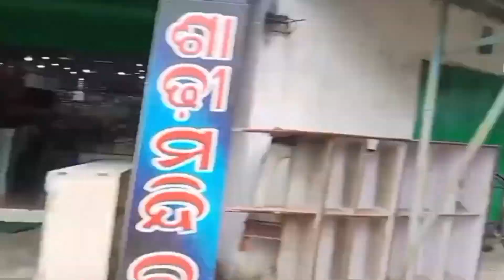My fast vlog College rairakhol vlog sachin rairakhol vlog odiavlog rairakhol ♥️ College road view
Rairakhol ra kichhi drone visible video Odia vlog vlog odiavlog rairakhol ♥️ College road view

My First Vlog 😂 || My First Vlog 2023 || Lochan Vlogs 💦 new trending vlog video ‎@babu1315  vlog 👍

Likes

My First Vlog || My First Vlog 2023 || Lochan Vlogs

my first vlog in village how to viral my first vlog

my first vlog in comedy my first vlog viral trick

my first vlog viral viral kaise kare

vlog

vlogs

my first vlog on youtube my first vlog on youtube my first vlog virel my first vlog my first vlog

my vlog

my second vlog my first vlog

Alaxmanbijuvlog

rairakhol video

rairakhol railway station

rairakhol news today

rairakhol rath yatra

rairakhol news

rairakhol women's college

rairakhol rath yatra 2023

rairakhol rath yatra 2022

rairakhol danda

rairakhol tv

sachin rairakhol vlogs
sachin rairakhol vlogs
rairakhol vlog
rairakhol vlog
rairakhol danda
rairakhol danda
rairakhol tv
rairakhol tv